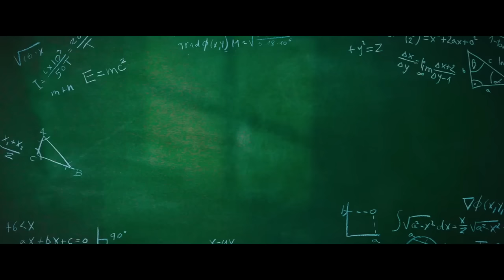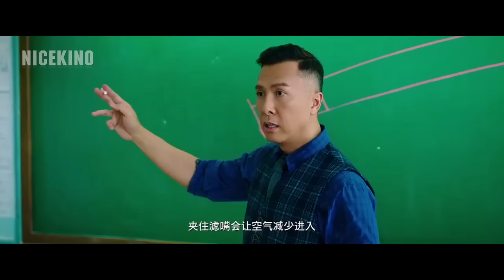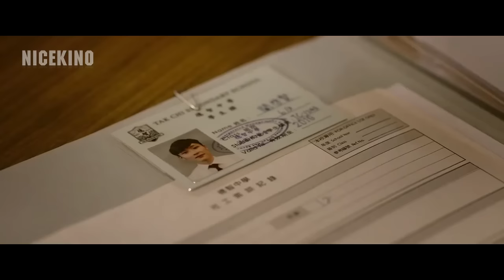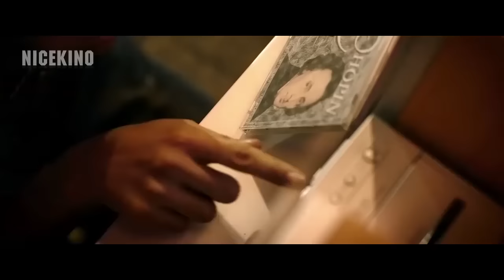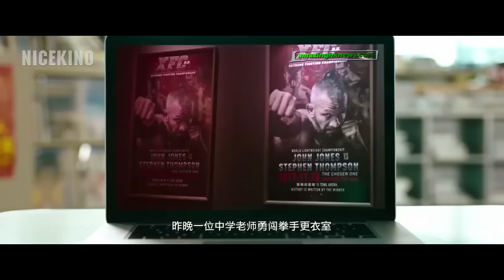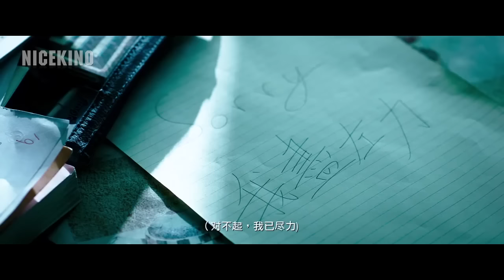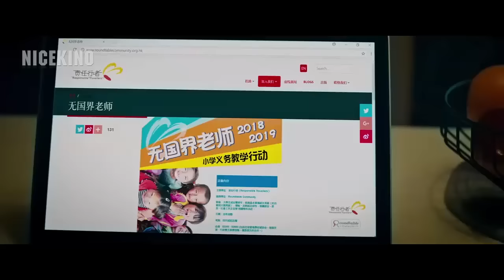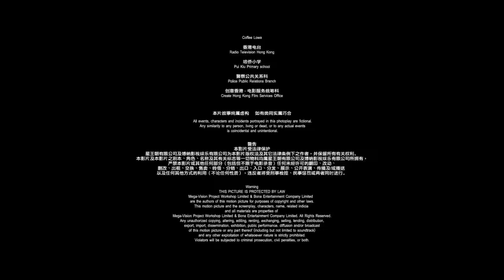Том ах УСК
Монгол хэлээр кино mongol heleer kino